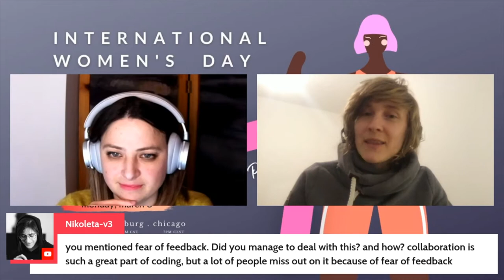Q&A session with Gesa Stupperich - I Want to Build 180 Apps in 180 Days, too! ...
Q&A Session with Gesa Stupperich
I Want to Build 180 Apps in 180 Days, too!Or:How I Want to Stop Being Perfectionist